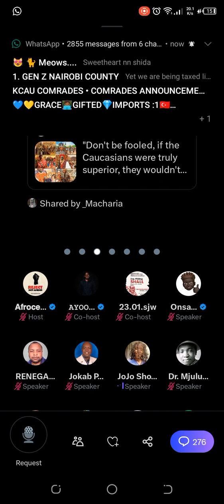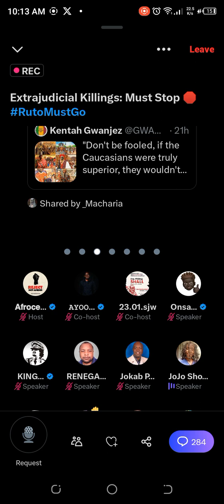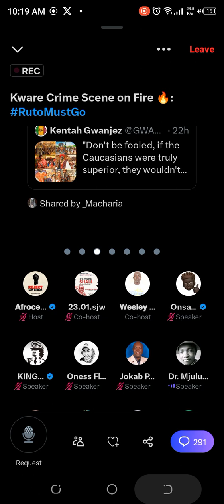WE KNOW RAILA'S POLITICS, HATUTAKI MKATE NUSU